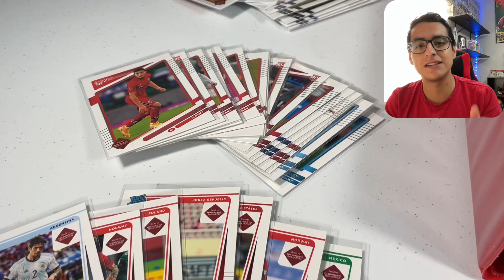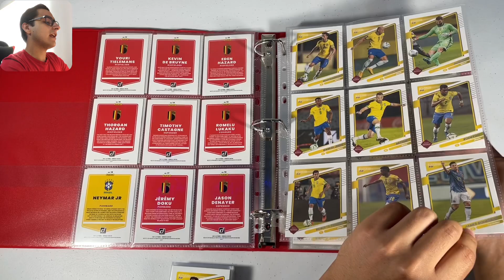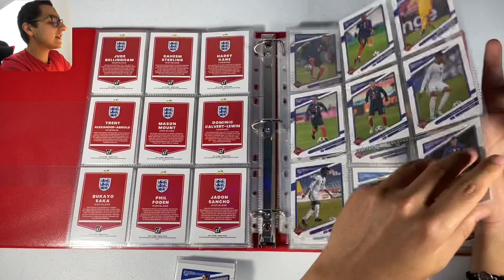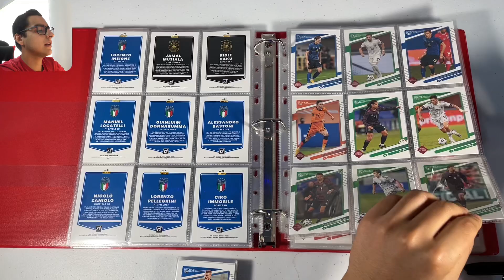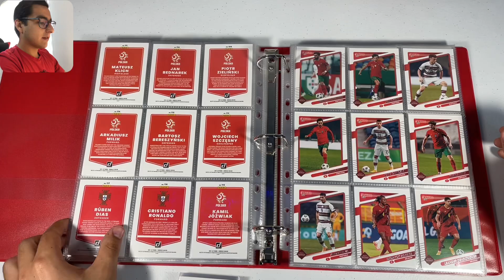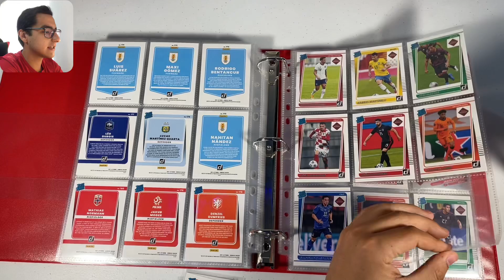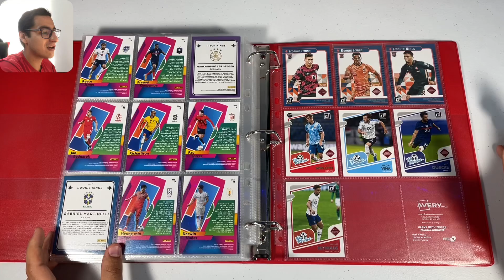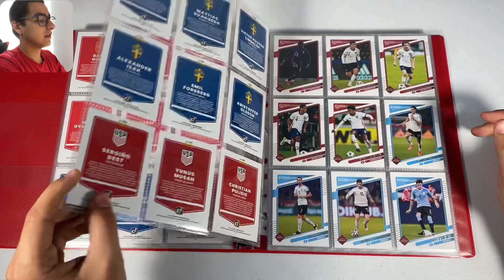COLECCIÓN 100% COMPLETA PANINI DONRUSS ROAD TO QATAR 21-22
En este video les muestro el 100% del base set de la colección de Panini Donruss Road to Qatar 21-22 una colección muy querida por nuestra comunidad.